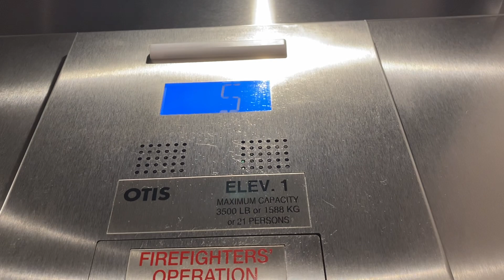Otis traction elevators at home2 suites by Hilton hotel in San Antonio Texas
Recorded December 22nd 2022 it looks like these are the same elevators for tru by Hilton hotel